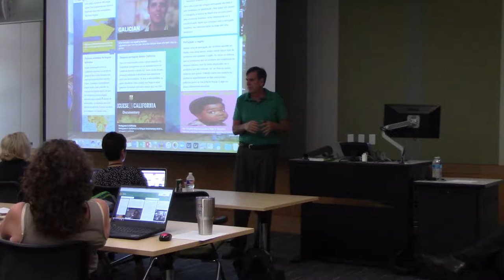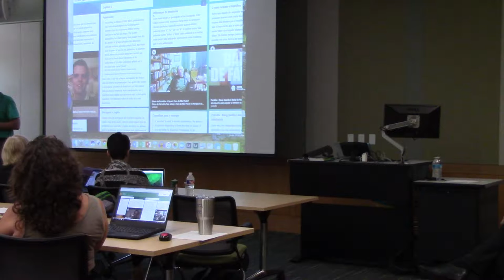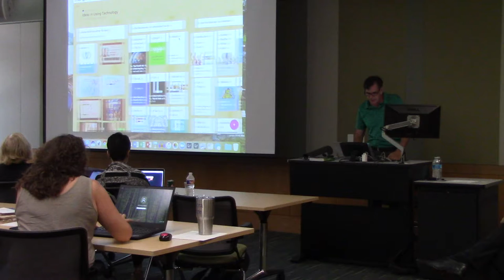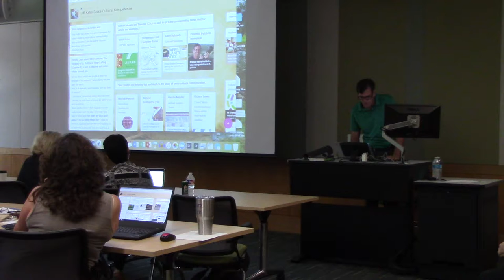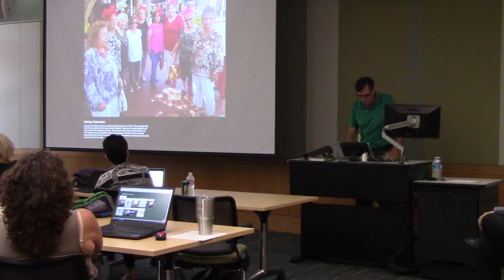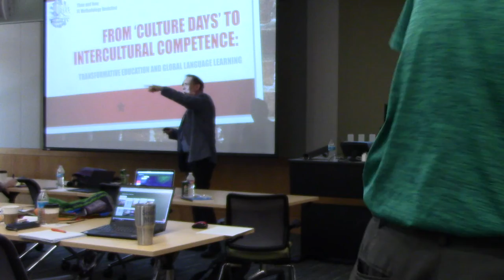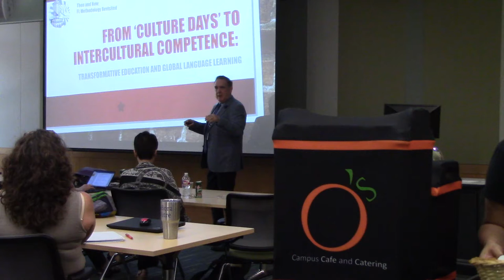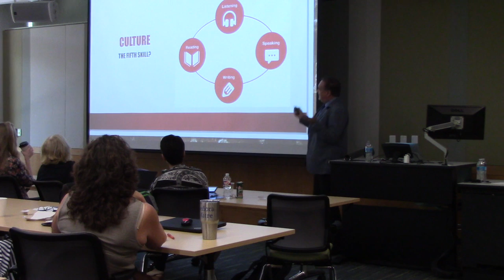Then & Now: FL Methodology Revisited: Dr. Kelm Part 2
This workshop brings together four language and culture experts, who have all witnessed transformations in teaching and learning languages over the past decades. In four separate presentations, they will examine critical changes in the methods, materials, and means that are employed in and out of the classroom that have reshaped language learning in the 2010s. The workshop will take on the topics of changes in technology applications, the teaching of reading, the teaching of culture, and the language “textbook” in recent decades. Each presenter will focus on practical applications for use in and out of class, as well as ways to adapt these recommendations to various languages, levels, and learning environments for use by the participants.

Texas Language Center
The University of Texas at Austin - July 27, 2018